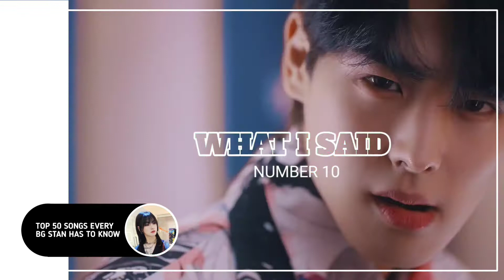Top 50 kpop songs every boy group stan has to know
REMEMBER TO WATCH IN THE HIGHEST QUALITY!

Songs::
Intro - Heaven (Taemin)
            Idea (Taemin)
Outro - Love Foolish (Twice)

Facts about me::
Real name:: Olga
Age:: I'm a minor
Gender:: Female
Ult groups:: Monsta X, Oneus, ATEEZ, Everglow, The Boyz

25